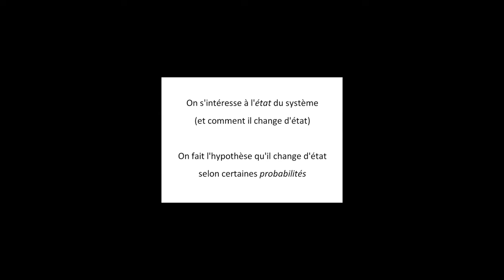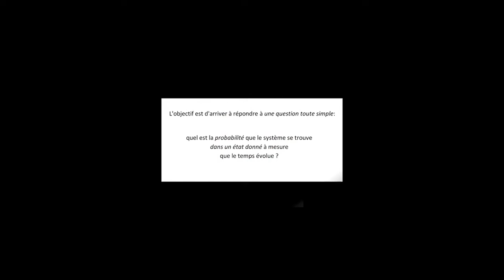e MIAGE Premiers exemples La meteo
Un exemple simple, extrêmement simplifié de la météo, pour illustrer la notion de chaîne de Markov.